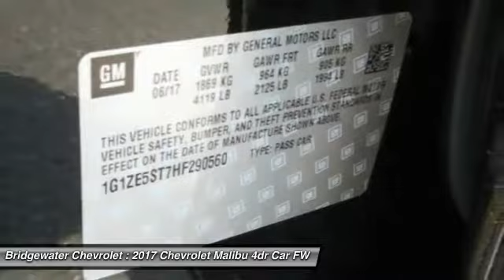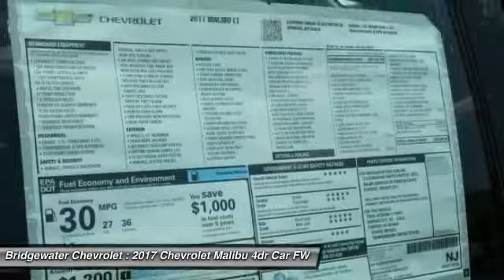2017 Chevrolet Malibu East Bridgewater NJ HF290560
2017 Chevrolet Malibu LT

Bridgewater Chevrolet
1548 US Highway 22

Pick up this Mosaic Black Metallic 2017 Chevrolet Malibu, available today at Bridgewater Chevrolet. This could be the one you've been searching for.